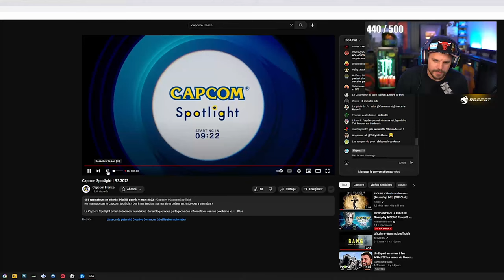CE MASQUE ... (Warzone Caldera)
🎬 Warzone Caldera

-10% de reduction avec le Code: Skyrroz !

Réseaux🌏